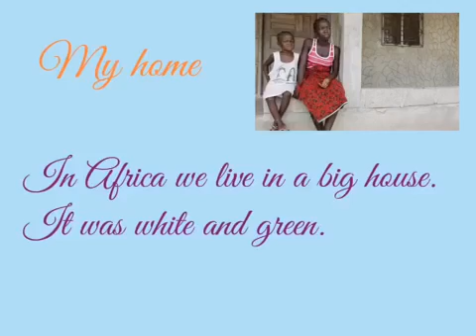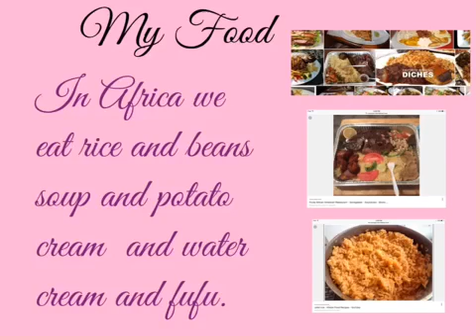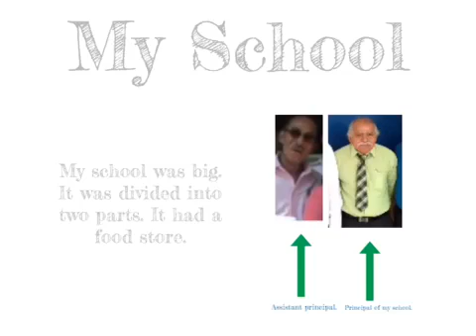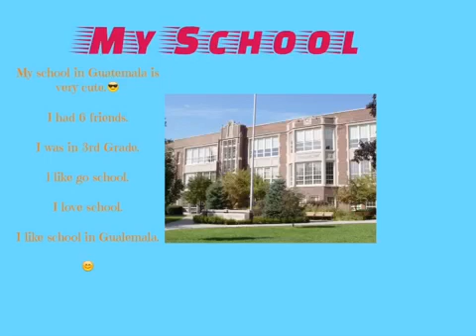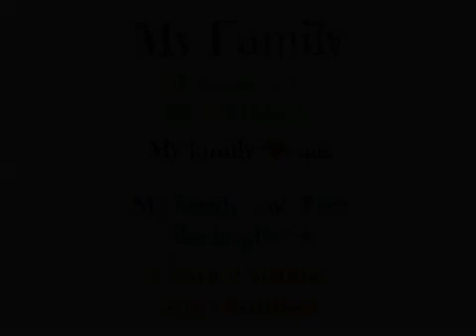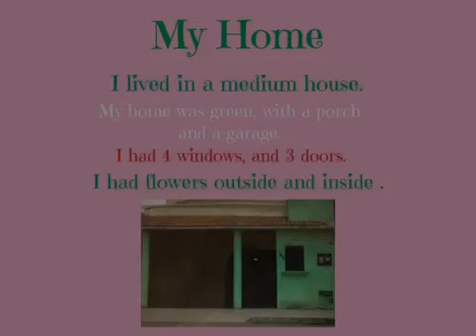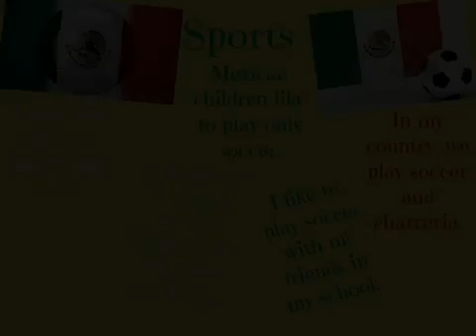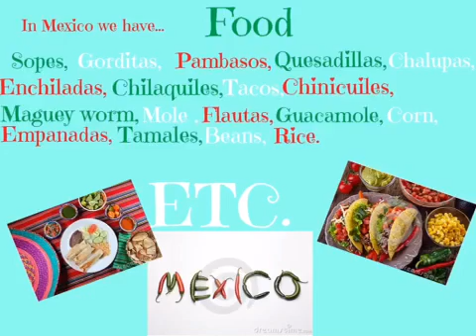5th Grade "Our Countries" Project